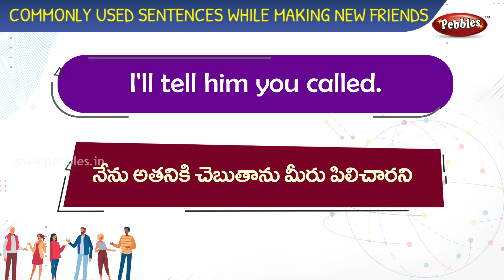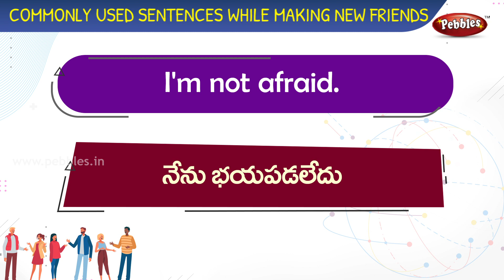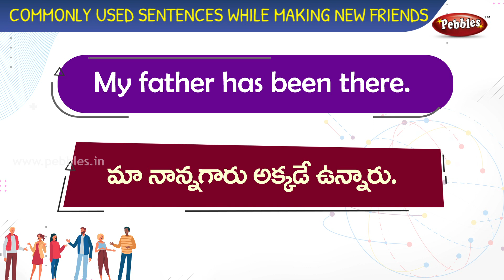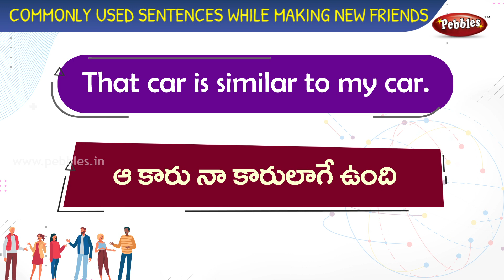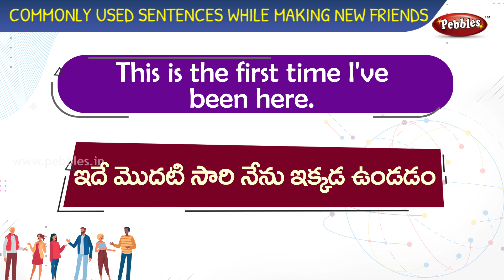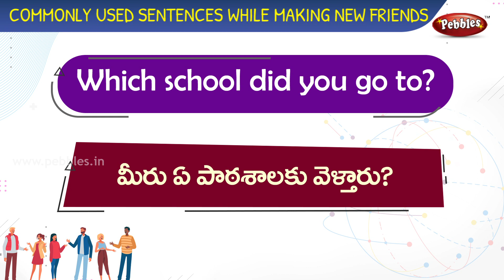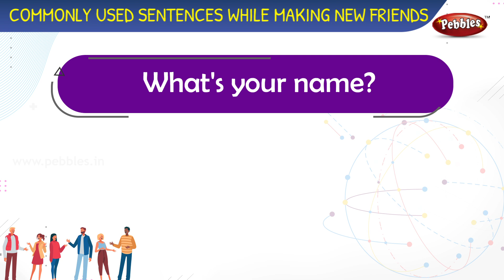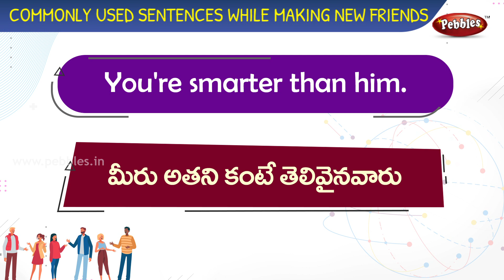COMMONLY USED SENTENCES WHILE TALKING WITH FRIENDS| PART-2 | English vocabulary in Telugu | తెలుగులో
Is this you? Despite your best efforts, do you always lose your way in the Interviews? Do you find yourself stressed and cluttered during Interviews? Do questions sometimes take you by surprise? Are you enamored of the Interviews? This DVD provides answers for all these, and make you feel confident and face the Interviews boldly and achieve success in your endeavor to land-up in a job of  your choice.

Nowadays, Group Discussions are one of the most important tools to assess one's ability by the Employers worldwide. It has an important dimension in the selection process. The organizations offering employment are very keen to choose only the persons who will be able to contribute to the growth of the Company and for this purpose, the person to be chosen has to mingle with others easily and has to contribute his worth, by working efficiently in a team atmosphere. In this DVD, how a Group Discussions is initiated and how it is carried on by various panelists, how one reacts to each other's views, how purposeful and meaningful are the contributions from the participants are clearly indicated through various topics. Through these exercises the individual's potential and their ability to work in teams can be evaluated. This DVD will be of immense help to the job seekers to come out with flying colors in Group Discussions, which is one of the most important tools in Human Resources Development.

IMPORTANT TRAVEL PHRASES | TRAVEL |English vocabulary in Telugu